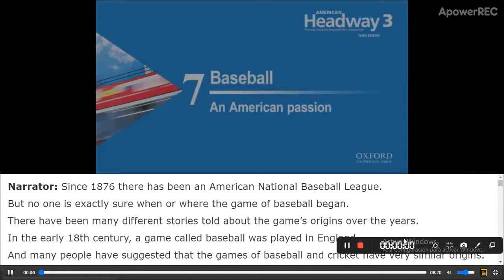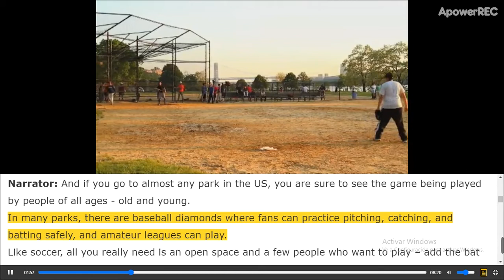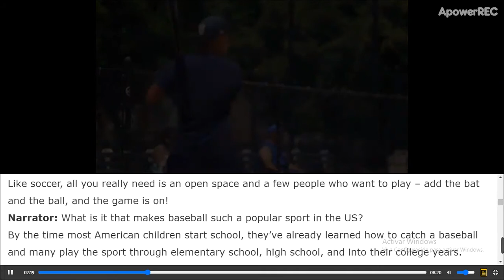American headway 3 Unit 7 video part 1